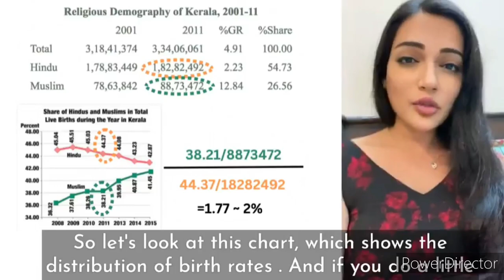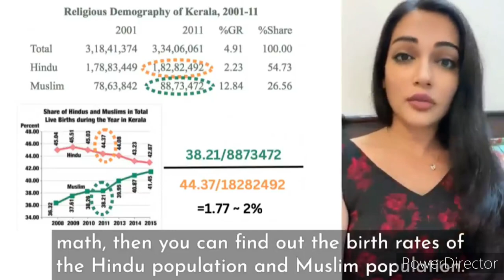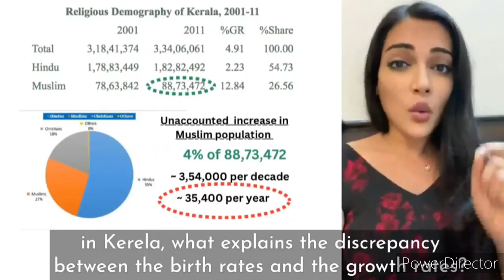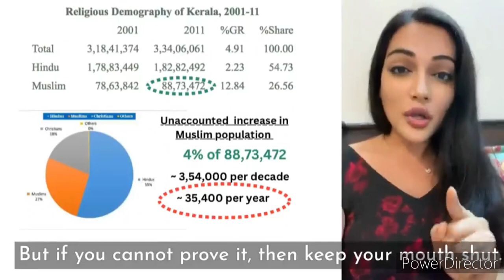KERALA STORY||love jihad||kerala story facts||proofs of Kerala story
Left-governed Kerala on Friday signalled possible legal action against ‘The Kerala Story’, casting the movie about so-called love jihad and brainwashed girls joining the Islamic State (IS) as “an attempt to incite riots” and a “Sangh Parivar conspiracy to implement its agenda in the state”.
Culture minister Saji Cherian urged people to boycott the movie, saying it aims to show the state in a bad light. “People of all religions live in harmony here,” Cherian said. Other than the governing CPM, opposition Congress and Indian Union Muslim League have slammed the movie. The Sudipto Sen-directed film tells the story of a group of girls from Kerala allegedly converted to Islam and recruited to Islamic State. The film — in Hindi, Telugu, Tamil and Malayalam — will be released on May 5.
State opposition leader, Congress’s VD Satheesan, demanded that the state block screenings. “The film falsely claims that 32,000 women in Kerala were converted and became members of IS. This is not freedom of expression but part of an attempt to implement the Sangh agenda of creating divisions in society by casting doubts on minority groups. The trailer makes it clear,” said Satheesan.
CPM youth wing DYFI echoed the calls for legal action and alleged that the trailer “aims at communal polarisation”. IUML state general secretary PMA Salam said: “The trailer highlights CPM leader (and former CM) VS Achuthanandan’s statement regarding religious conversion made 13 years ago. CPM should clarify its present stand.” Welfare Party of India demanded a case against the film’s director Sen and the producer. Vipul Amrutlal Shah, besides a probe into the “finances of propaganda movies being produced across the country”.
Earlier, a Chennai-based journalist had petitioned CM Pinarayi Vijayan against The Kerala Story, alleging it portrays the state in a poor light and tries to create communal disharmony.